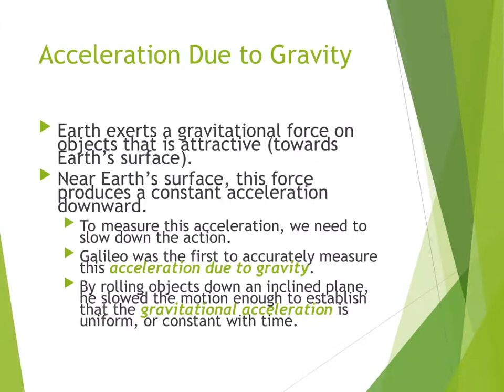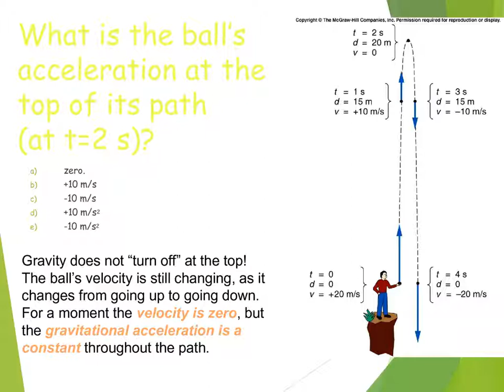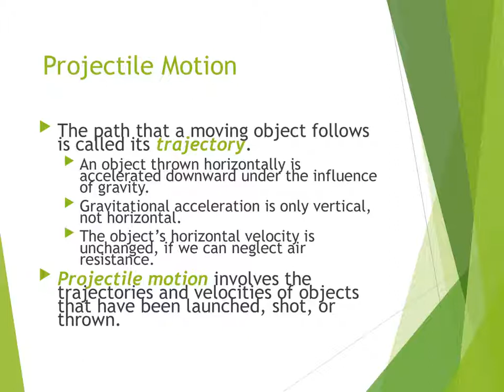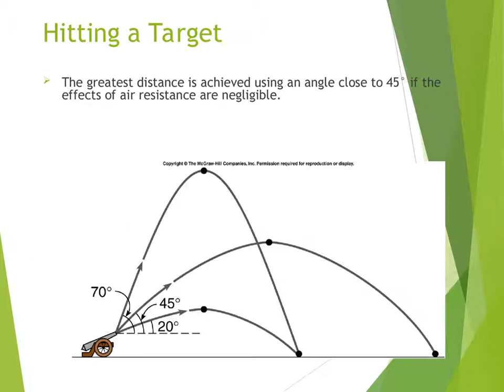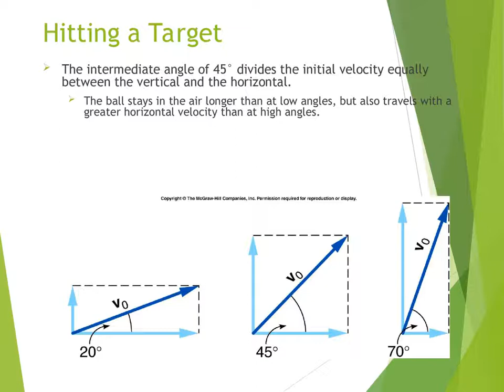BMCC Physics 110 Chapter 3 Falling Objects and Projectile Motion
Falling Objects and Projectile Motion